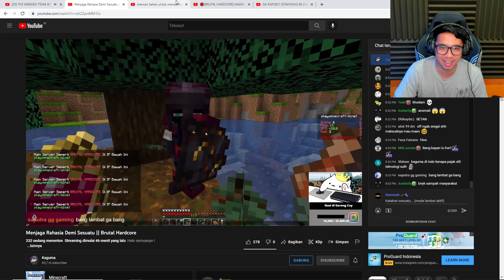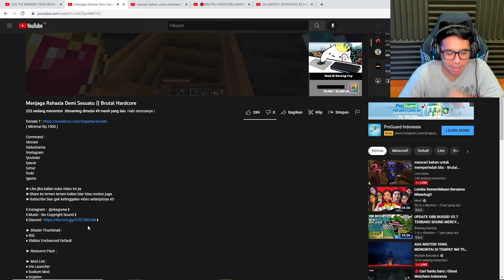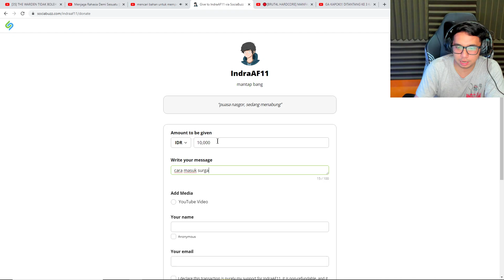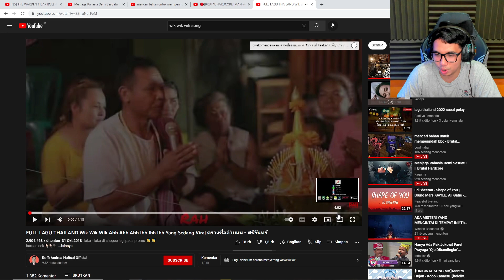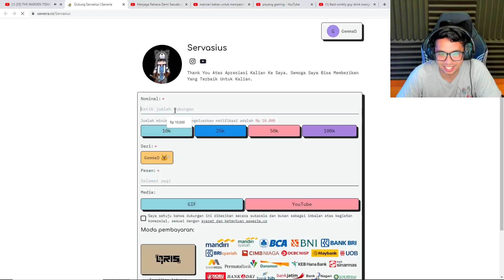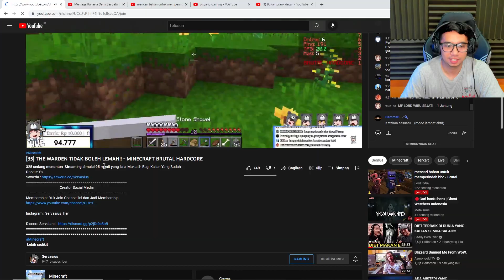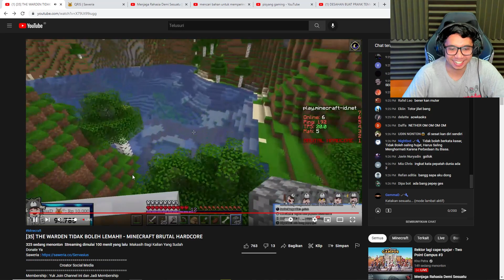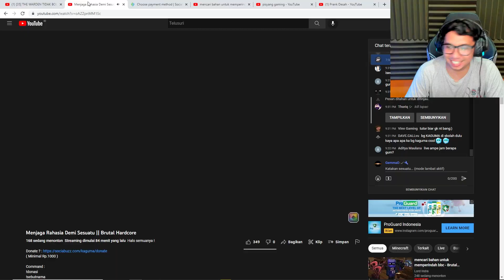Prank Donasi Cara Masuk Surga Ke Anak Brutal Hardcore sampe Panik !